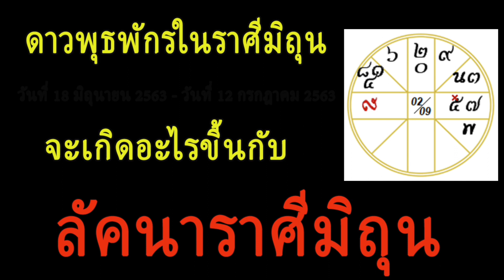ลัคนาราศีมิถุน - เมื่อดาวพุธพักรในราศีมิถุน 18 มิถุนายน 2563-12 กรกฎาคม 2563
Cr. Facebook page: @NopakaoSondhysuwan